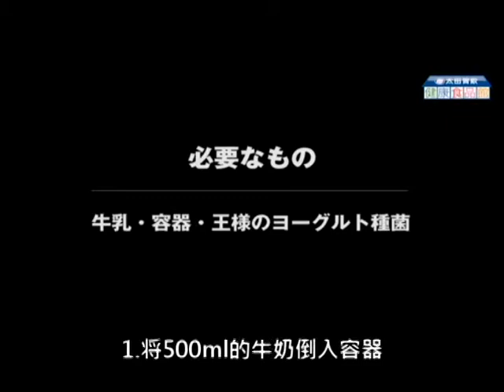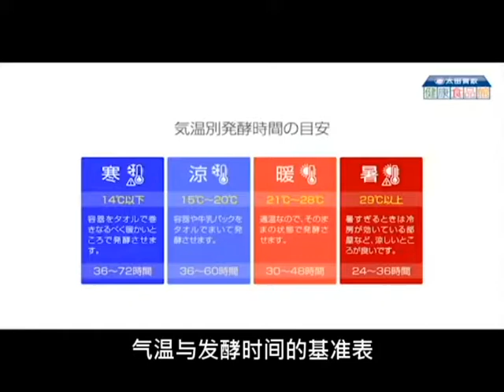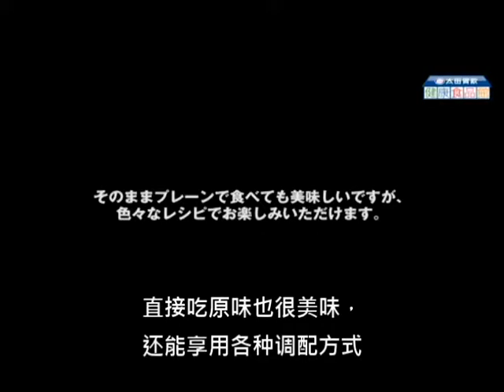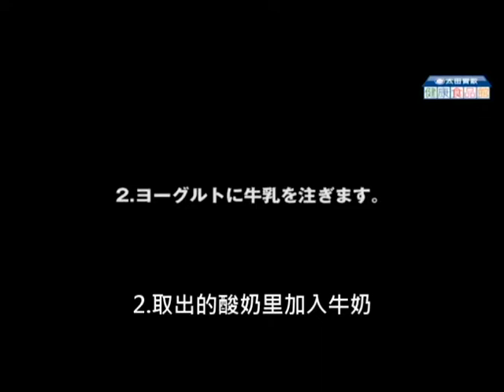吃不完的酸奶，简单又方便不用酸奶机也不需要电锅加温常温就可以制作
王样优格菌粉挑选的菌种还是欧洲指定的菌种
所以制作一次之后还能重复制作更多的优格
让你源源不绝又有每天新鲜的优格可以吃
简单又方便不用优格机也不需要电锅加温常温就可以制作
答案简单牛奶及太田胃散王样优格菌粉就可以制作啰〜